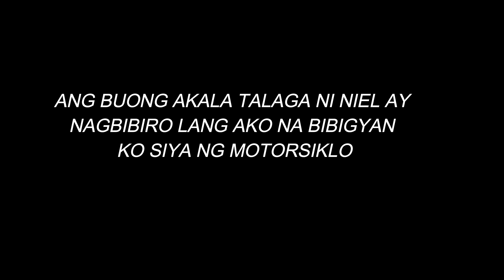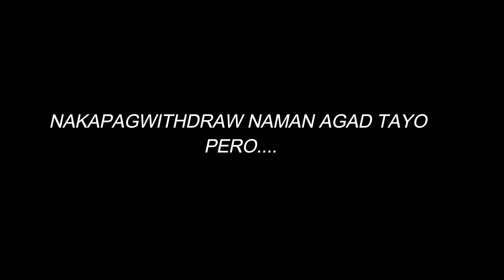MOTORSIKLO REGALO NI KAPOBS ARCHIE KAY NIEL!